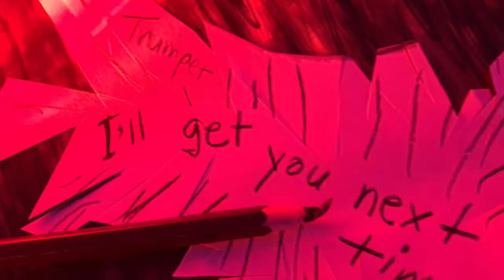Kim’s New pencil Crayon